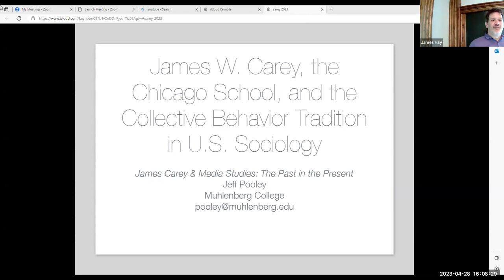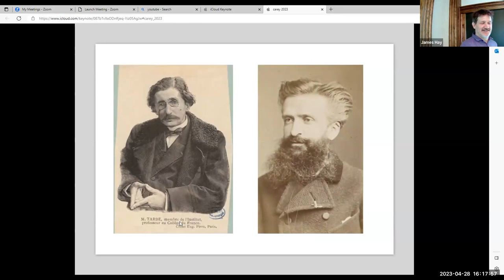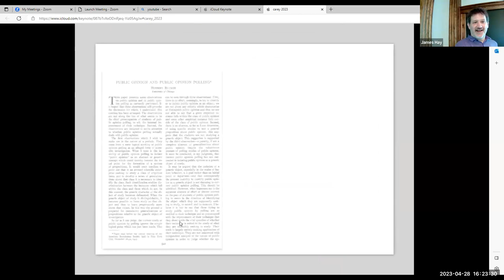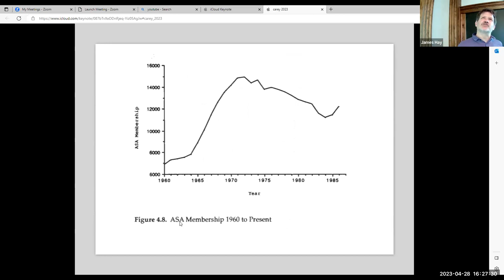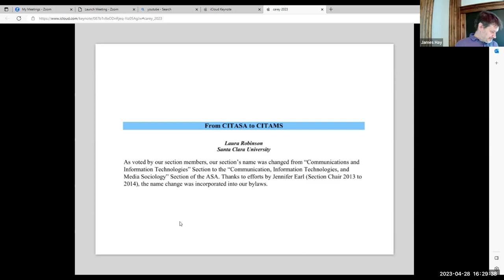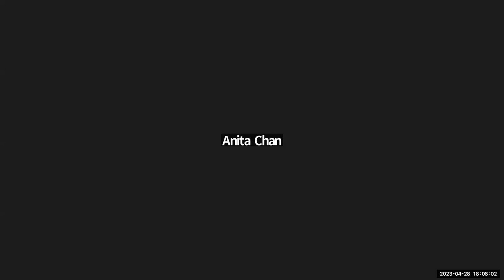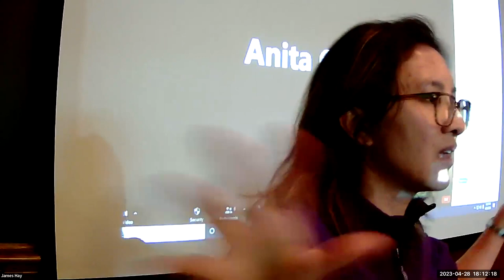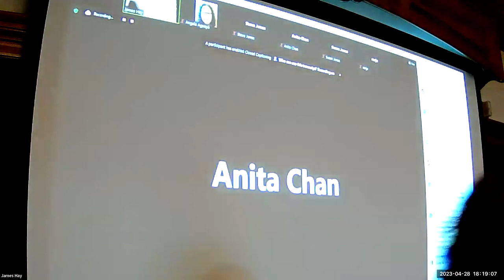ICR Colloquium on James Carey & Media Studies: The Past in the Present (Day 2)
To revisit and reconsider James Carey’s impact on the field of communication and media studies, and to highlight the recent launch of the James Carey Faculty Fellowship at the University of Illinois, the Institute of Communications Research sponsored a two-day colloquium on Thursday, April 27, and Friday, April 28, 2023.

This video features the presenters from April 28:
• Professor Jeff Pooley (Muhlenberg College)
• Professor Carolyn Marvin (University of Pennsylvania)
• Professor David Park (Lake Forrest College)
• Professor Pete Simonson (University of Colorado)
• Moderated by Professor James Hay (University of Illinois)

About James Carey:
James Carey has had a profound impact on communication and media studies, and in shaping the direction of communication and media studies at the University of Illinois—as a professor, mentor, Dean of the College of Communications (now the College of Media), and Director of the Institute of Communications Research. He was, and remains, globally recognized for his wide-ranging contributions and interventions, including as an advocate for interdisciplinary studies of media and communications, as a historian of media, through his perspectives about communication, information, and media studies and their history, through his interests in the relation between communication studies, media studies, and cultural studies, through his attention to the technologies of communication and information, through his engagement with theories and histories of journalism, and as a contributor to theories and histories about the role of media in democratic forms of citizenship.